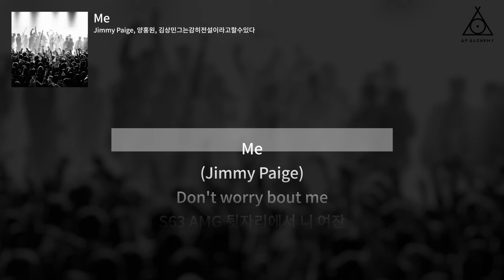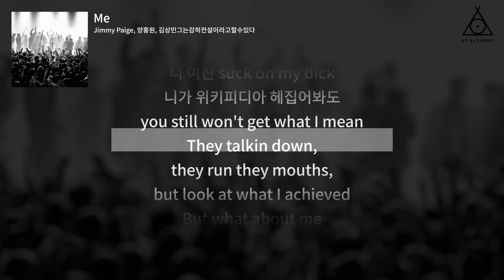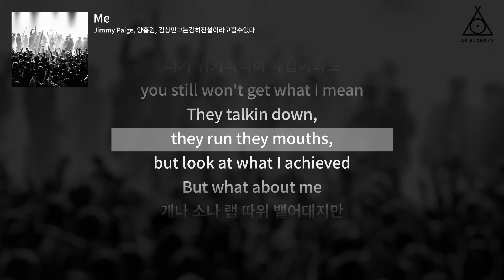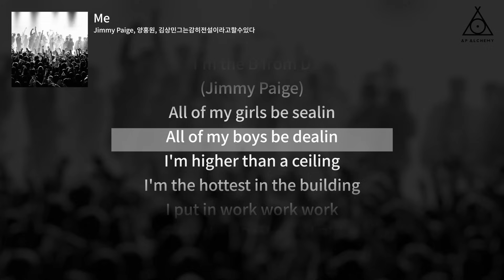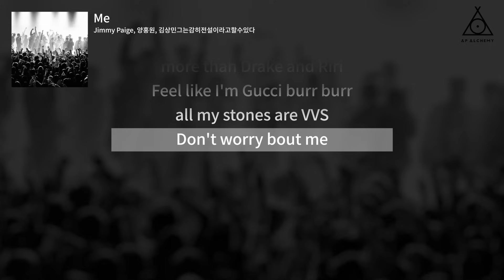[Official Lyric Video] AP Alchemy - Me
[ AP Alchemy : Side P ]
04. Me

00:00  l  Intro
00:24  l  Jimmy Paige
01:43  l  김상민그는감히전설이라고할수있다
02:19  l  Jimmy Paige
02:41  l  양홍원
03:50  l  Jimmy Paige

[ Credit ]

Lyric video by TOONEW - @jrjsdnrjsdn_ @youjunglan

Lyrics by Jimmy Paige, yanghongwon, Ksmartboi
Composed by Jimmy Paige, yanghongwon, Ksmartboi, Axiles, WhyKenny, DanielHighs
Arranged by Axiles, WhyKenny, DanielHighs

Mixed by LOUD LASH
Mastered by LOUD LASH

A&R by Changmo Kwon, Seungjun Lee, Yeseul Kim, Osu Kim, Seunghyun Kim, Jaei Kim, Sky Kim
MGMT by Jinhyeok Kim, Minseok Kim

[ Official Channel ]